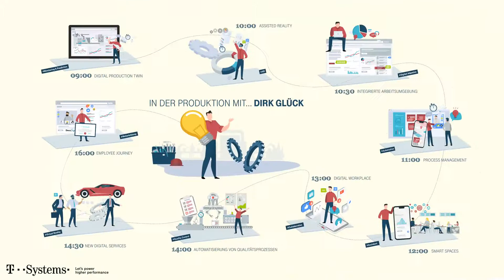New Work in der Produktion: Zwischen Digital Twin Solutions und Assisted Reality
Begleiten Sie Dirk Glück in der Produktion auf seiner spannenden Reise durch New Work – Teil 2!

Zwischen Digital Twin Solutions und Assisted Reality: New Work lässt sich auch in der Produktion finden. Begleiten Sie Dirk Glück, Produktionsmitarbeiter, bei seinem New-Work-Alltag. Mit Künstlicher Intelligenz und intelligenten cloudbasierten Prozessen kann Dirk die Produktionsanlagen überwachen und wichtige KPI’s stets im Blick behalten.

► Lesen Sie passend zum Video den Blogbeitrag "Zwischen Digital Twin Solutions und Assisted Reality: New Work in der Produktion":